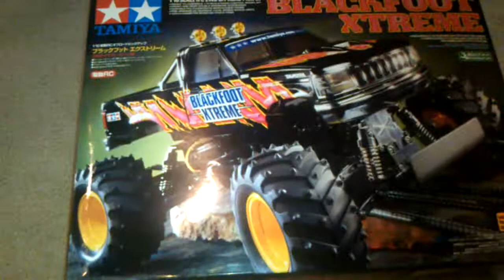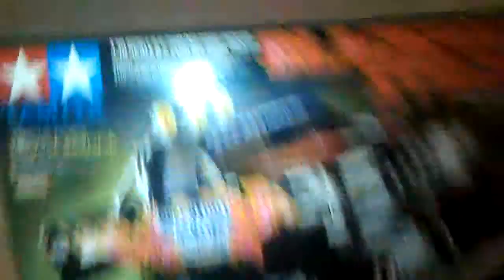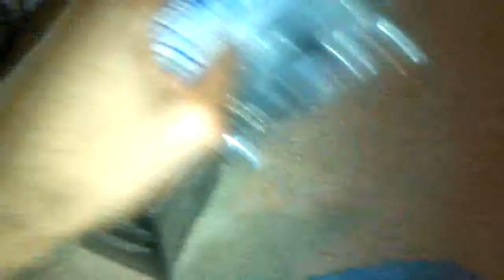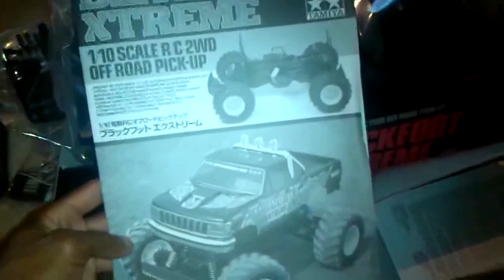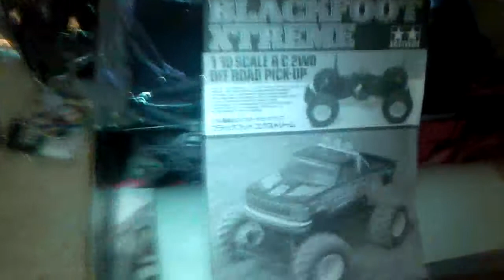Tamiya Blackfoot Xtreme unboxing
Quick unboxing of my Tamiya Blackfoot Xtreme.